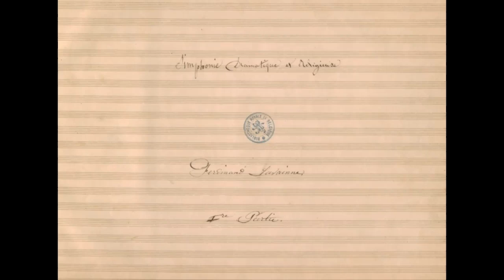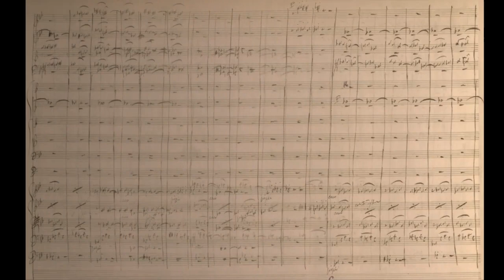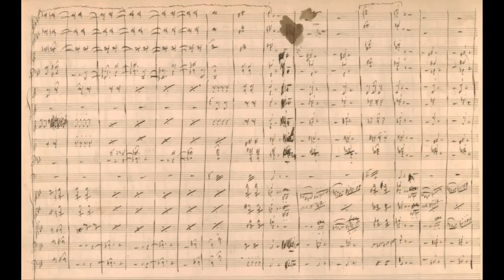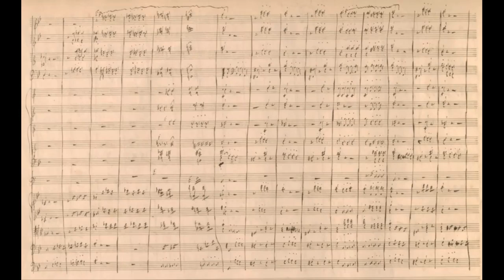𝐋𝐚𝐯𝐚𝐢𝐧𝐧𝐞, 𝐅𝐞𝐫𝐝𝐢𝐧𝐚𝐧𝐝 (𝟏𝟖𝟏𝟒-𝟏𝟖𝟗𝟑) Symphonie Dramatique et Religieuse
(Just the 1st movement for now)

Very little to be found on this composer. He seems to have spent most of his life in Lille.

Berlioz makes particular special mention of him. Some of Lavainne's scores Berlioz had clearly studied closely, though the performances of these works had taken place in Lille and not in Paris. Berlioz was critical of aspects of Lavainne’s style, but he nevertheless took him seriously as a musician and composer:

"M. Ferdinand Lavainne had already successfully brought himself to public notice by an oratorio, The Flight to Egypt, which is remarkable for the firmness of its style and ideas that are often elevated and always free from vulgarity.

The harmonic writing is careful, but in my view too studied yet it is because of the eminent qualities which an examination of his works has revealed that we believe we must urge him strenuously to steer clear of a misguided path into which the ambition to display facility in the art of linking the most unusual modulations may have led him at the outset."

Berlioz then comments on an instrumental work by Lavainne (maybe this symphony possibly?), and a recently performed opera.

"The existence of an operatic score such as this one, composed by a musician from the provinces and performed on a provincial stage, is of unmistakable significance, and it attests to the immense progress made by music in the city in which the author lives. "

In 1843, the Royal Society for Agricultural Sciences and the Arts in Lille awarded him a gold medal for all of his musical compositions. In 1852, the King of the Netherlands awarded him the Oak Crown Cross after hearing his symphony.

The date of this symphony might be between 1840/50.